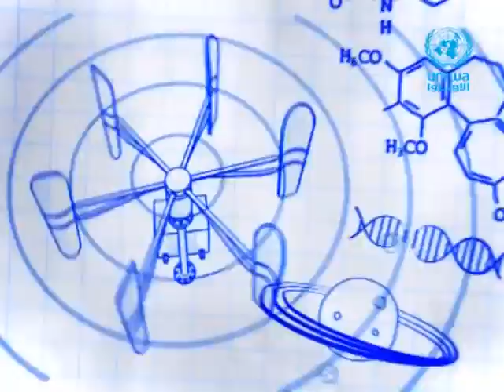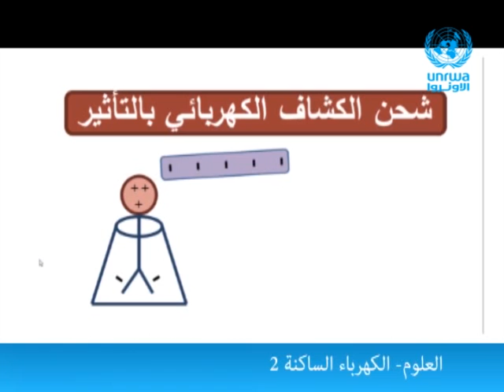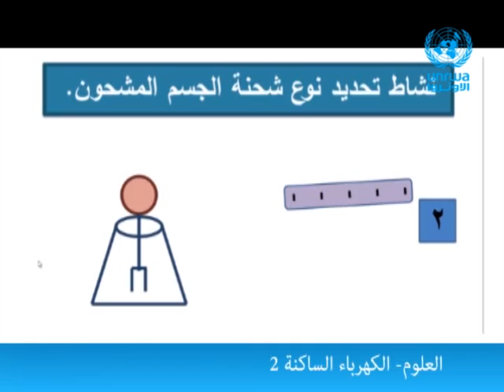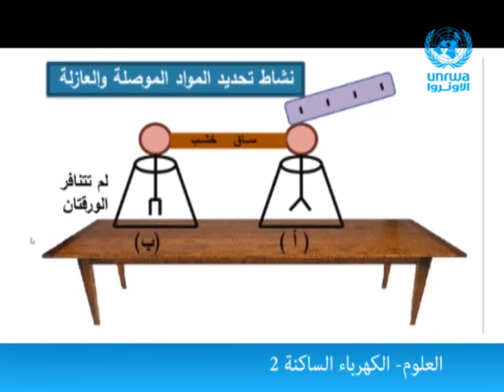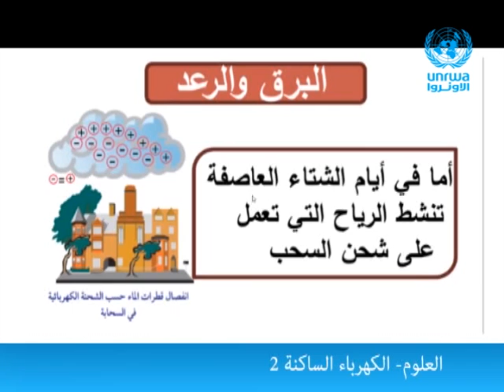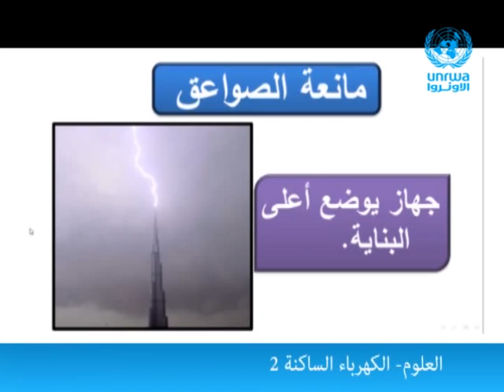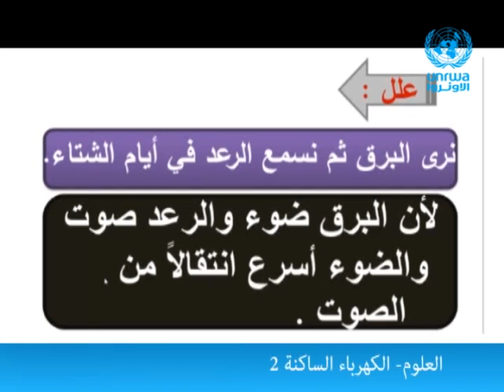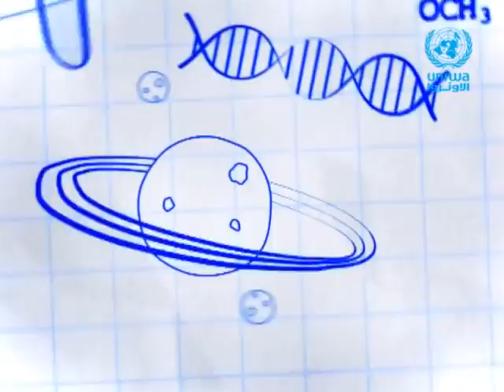العلوم | الكهرباء الساكنة - الجزء الثاني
سنتعلم  في هذا الدرس  ● طرق شحن الكشاف الكهربائي ● استعمالات الكشاف الكهربائي ● البرق والرعد

مشاهدة ممتعة